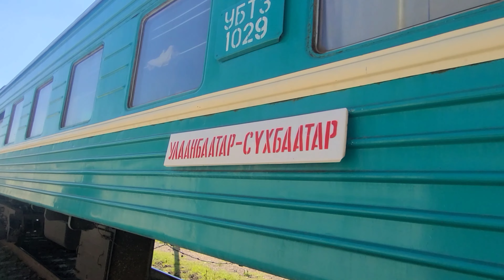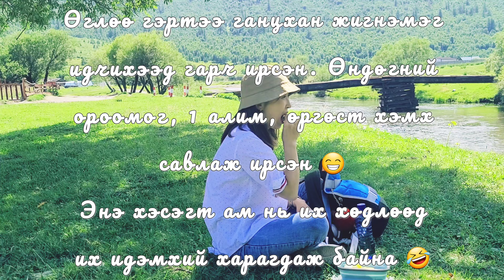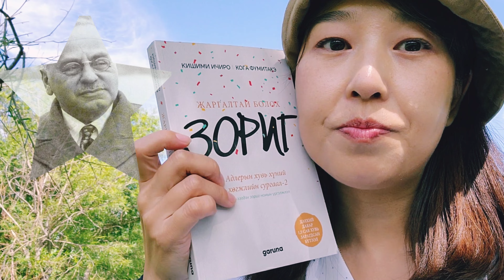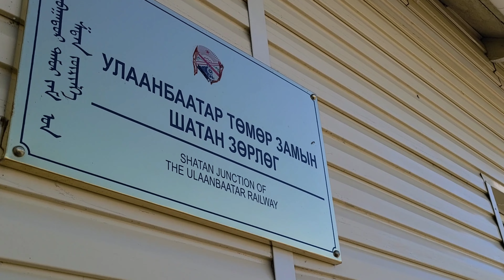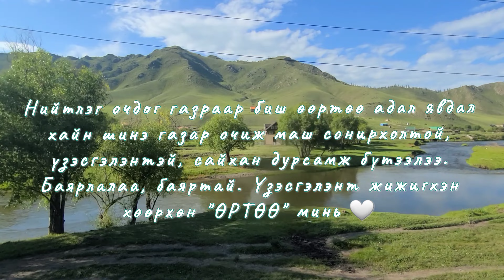ШАТАН ЗӨРЛӨГ | SOLO TRAIN TRIP + HORSE